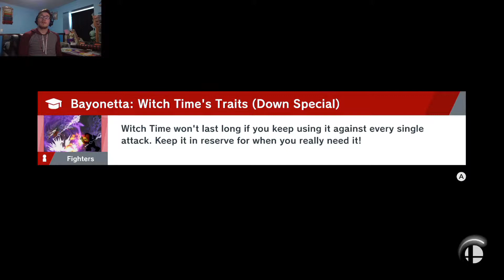Super Smash Bros. Ultimate 12 - I'm Playing as a Little Kid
Happy Monday! We're back with some more Smash, and today, I'm gonna be Lucas! So, here's hoping I'm still good with him!